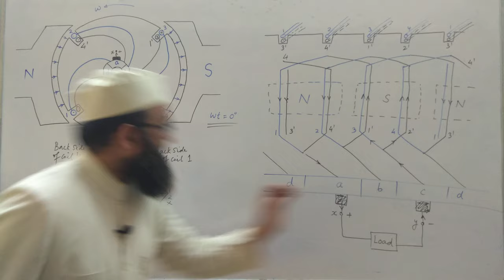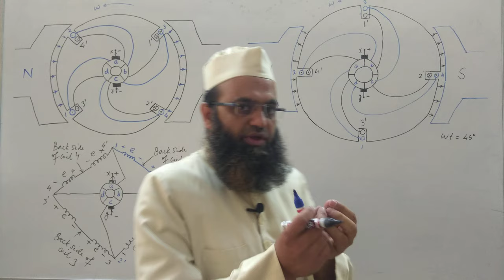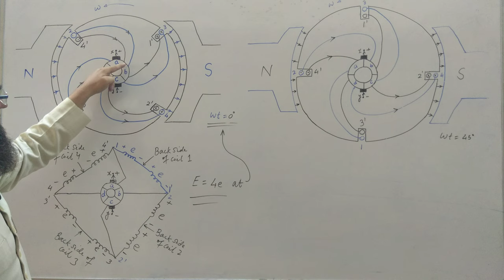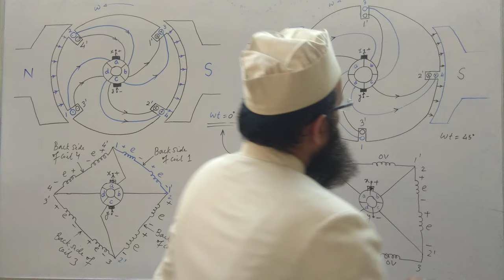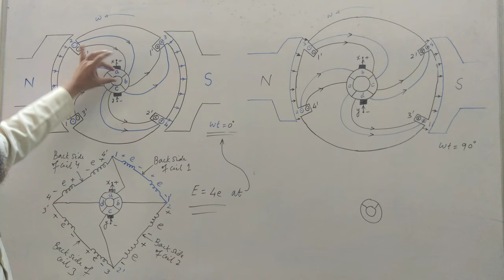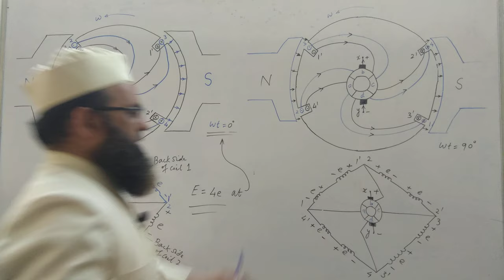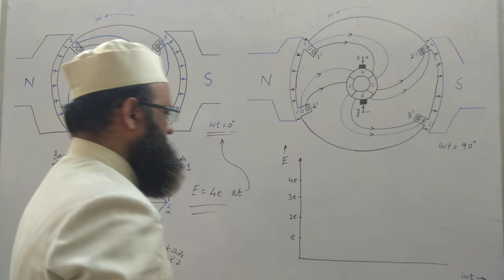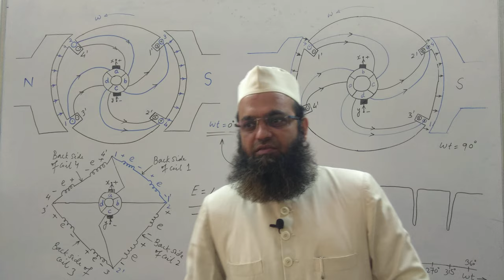Function of Commutator | Part 2